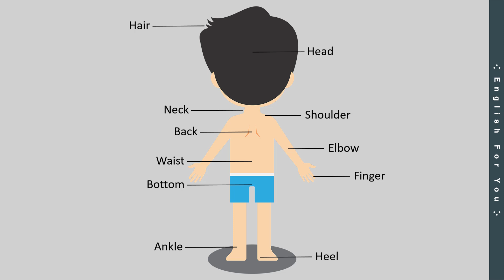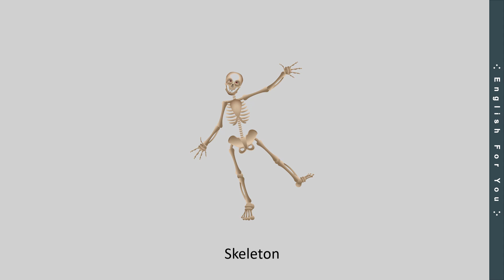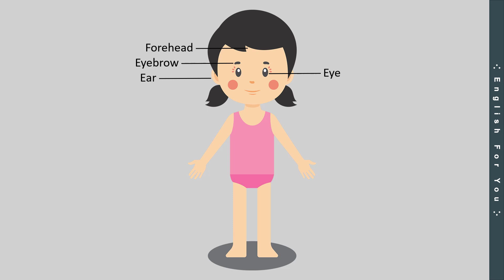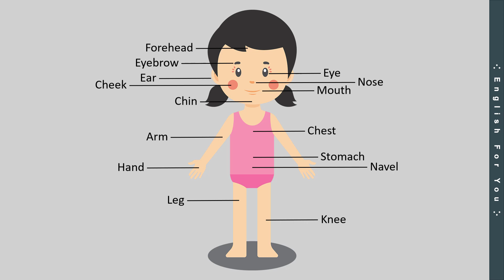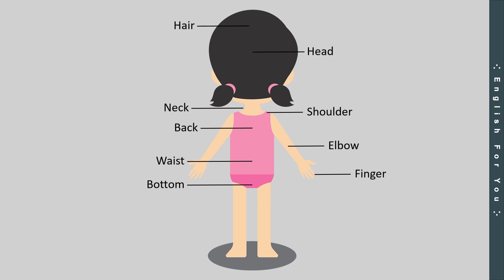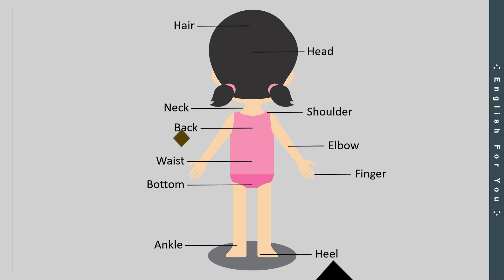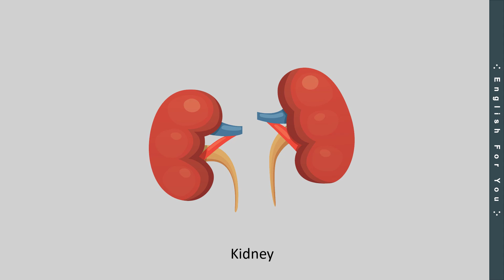Body parts in English